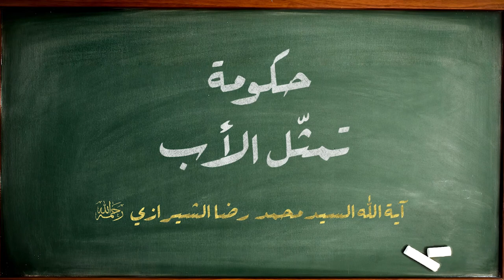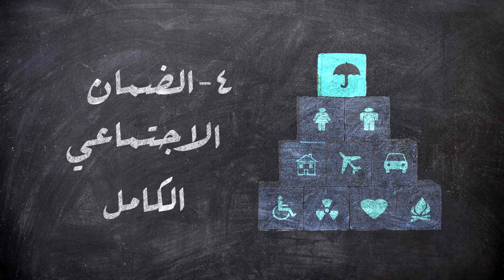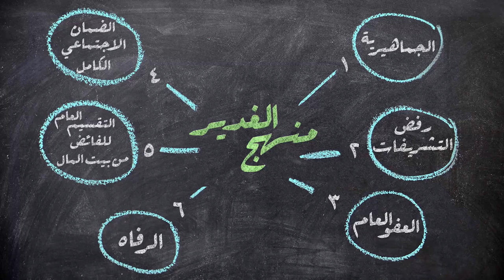حكومة تمثّل الأب - آية الله السيد محمد رضا الشيرازي رحمه الله